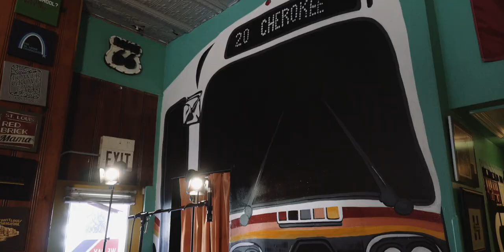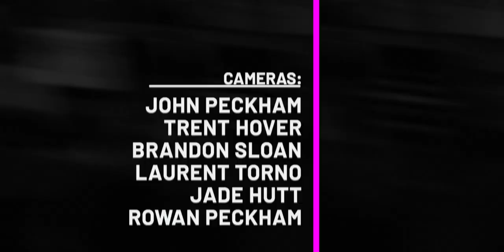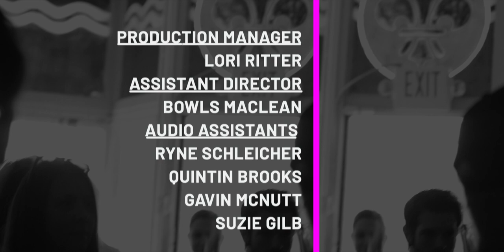Devils Elbow - "Day's Worth of Work"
Devils Elbow performing "Days Worth of Work" at STL Style at 3159 Cherokee Street, St. Louis MO Dive into the eclectic sounds of the St. Louis music scene through our Lo-Fi Cherokee series. If you love what you hear, we encourage you to share these videos with your friends, amplifying the unique rhythms and melodies of St. Louis! (Official Lo-Fi Cherokee Music Video). Learn more about Lo-Fi Cherokee, Lo-Fi Saint Louis and what we do at our Lo-Fi Cherokee is a unique music event that captures the spirit of St. Louis's vibrant music scene. Similar to a string of Tiny Desk Concerts, numerous performances are recorded in just one day, but with a local twist – they all take place along Cherokee Street. It's a creative marathon that brings together a diverse group of artists, capturing their energy and talent in intimate, stripped-down performances that reflect the heart and soul of St. Louis.